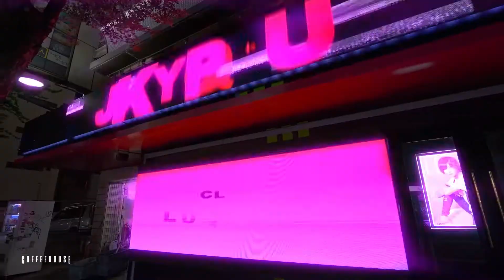Coffeehouse x Drake - What's Next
Who is as excited as I am for Certified Lover Boy?!

DRAKE. DOES. NOT. MISS.

Neither does Coffeehouse 😏

Shot and Filmed by VIRTUAL JAPAN